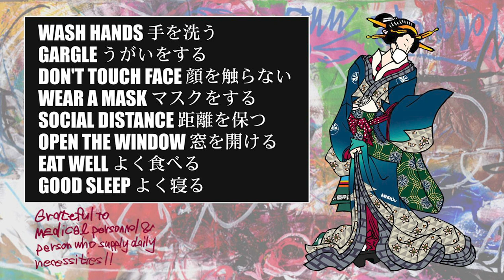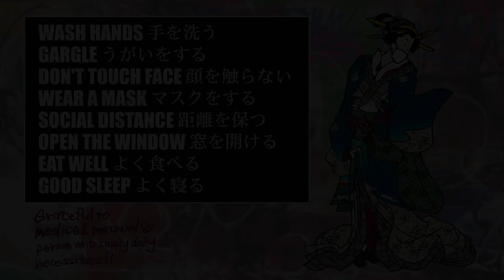朝日昇電網個展’20 第参日〜Noboru Asahi Art Exhibition on Youtube 2020 Day.3【朝日昇の奇人チャンネル #048】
◯ 朝日昇電網個展’20 第参日
◯ 紙も大きさも気分次第。枠も自ら作り、その枠にも描く。
◯ 全て自己流
◯ Design request from Milwaukee in the US
◯ 人間が人工的に描く事と川の流れのように
◯ 初めて出展した展示会「部屋を彩るもの ホームアクセサリー展」
◯ MSOGr Geisha LS designed by A-pop
◯ 日本の伝統への畏敬と継承、そして昇華

エンディング画面の「NOBORU ASAHI'S ART WORKS」では、朝日昇の描いた絵や創作した作品・アイテムを展示し、ミニマムな個展を毎回開催させていただいております。

今回は動画内でも紹介しております「Pocaliet」です。
■ Title : Pocaliet
■ Size : 130 X 185 (mm)
■ Paint : Acrylic

A-pop.tvでは様々な作品や最新のリリース情報などを掲載させていただいております。

A-pop.tv online storeでは、動画内で紹介した「MSOGr Hat」「MSOGr x a-pop Geisha T-shirt / Long sleeve」「zeppin T-shirt」「MSOGr Board Shorts JPNL model」なども取り扱っております。

【 出演 】朝日 昇、JAGT

【 インタビュアー 】JAGT